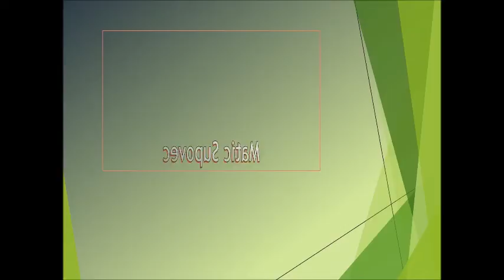Feliz Navidad - share love around the World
IRENA VRČKOVNIK, MATIC SUPOVEC  & LUCKY & THE PIPES ORCHESTRA